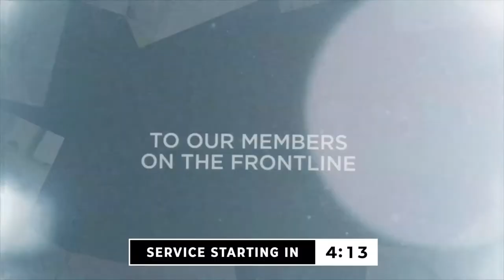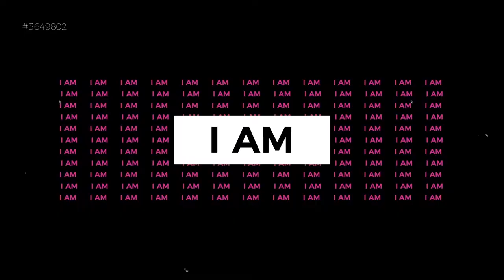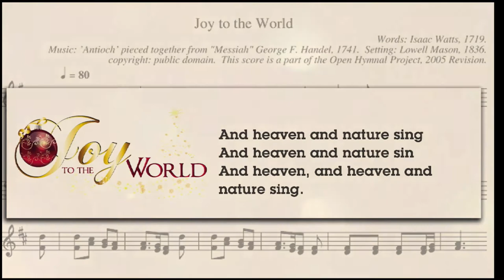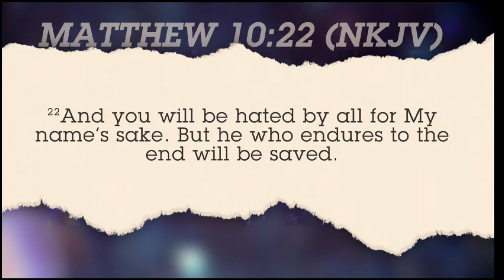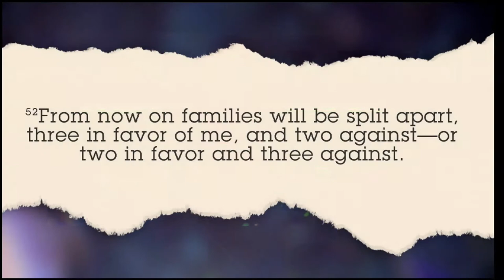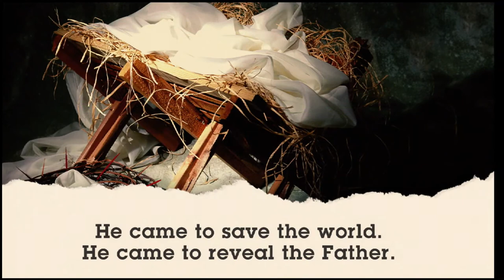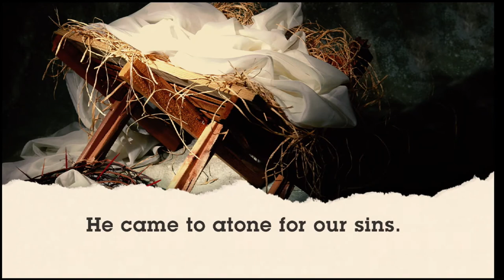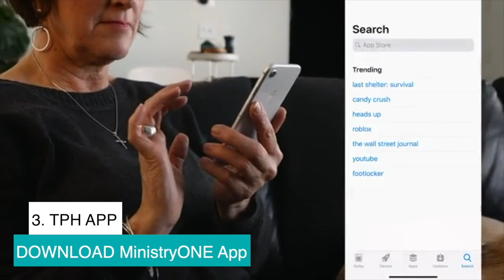"Christmas A Declaration Of War And Peace" Bishop Vaughn McLaughlin